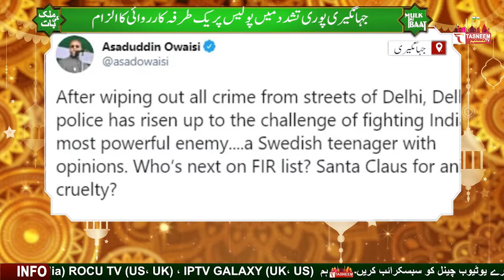Owaisi was furious at the police, asked how many rioters were arrested || Tasneem TV